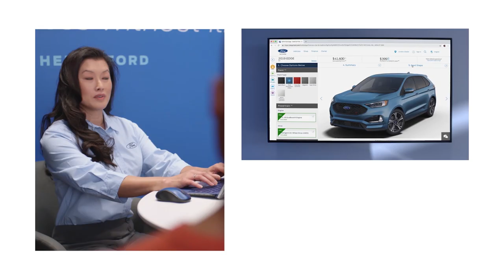Elena Ford: Welcome to Our Customer Experience Movement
Elena Ford, Ford's Chief Customer Experience Officer, welcomes you to our Customer Experience Movement, which was designed to provide you with the tools and resources you need to deliver best-in-class service and exceptional experiences for our customers.